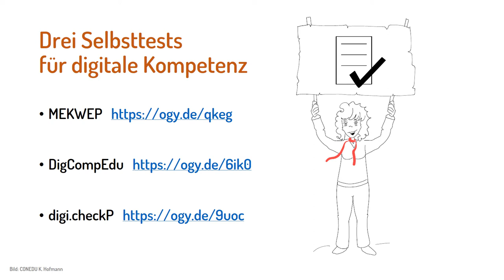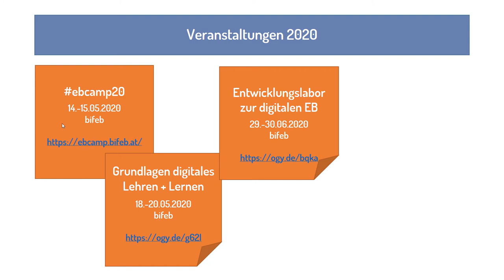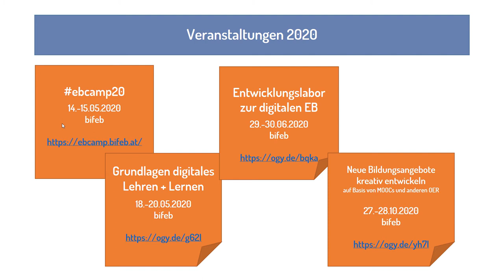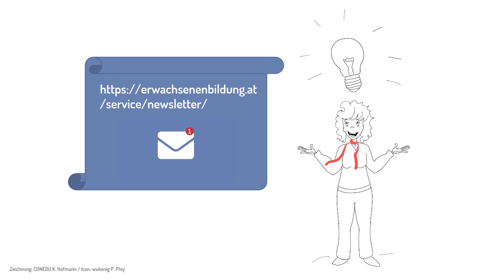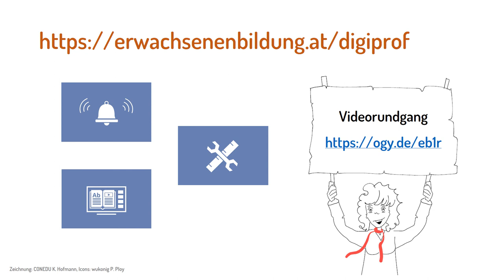[EBmooc plus 2020] Schwerpunkt: Weiterlernen nach dem EBmooc plus (9.2) - vor Corona ;)